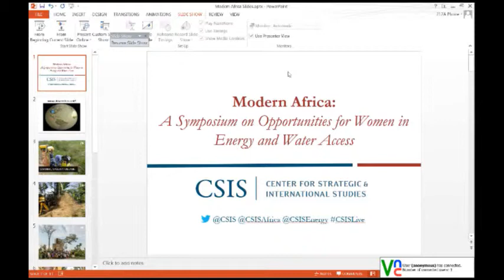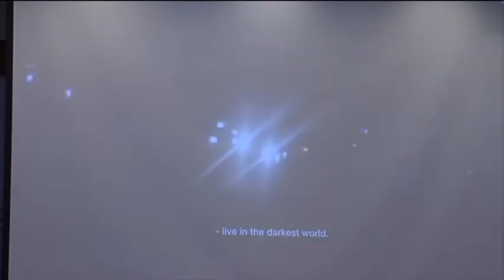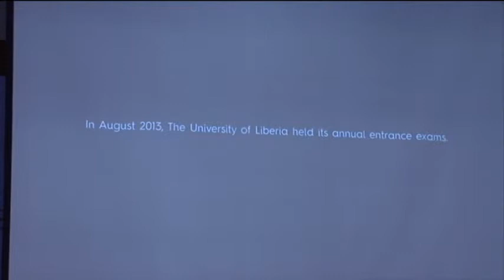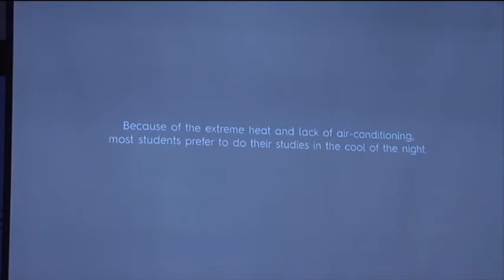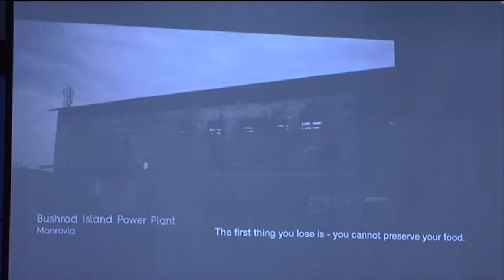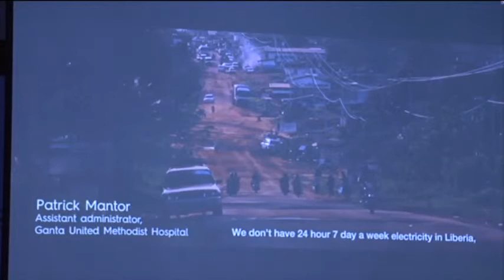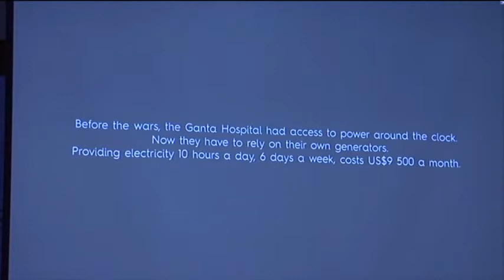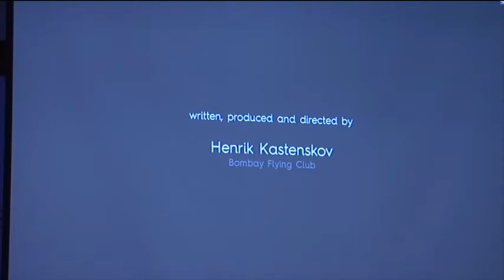Panel 3: Modern Africa: A Symposium on Opportunities for Women in Energy and Water Access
Part III

On Wednesday, February 26, CSIS hosted a conference on women's access to water and clean energy in Africa. Practitioners, thought leaders, experts, entrepreneurs, and policy makers discussed and explored the opportunities in water-energy access in Africa, and gave examples of successful policies and entrepreneurial ventures that are helping to increase women's participation in, and contribution to, the water and energy sectors in Africa. The panel sessions focused on removing barriers to women's access to energy and water, and on harnessing opportunities at the water-energy access nexus through innovative social, impact, and for-profit investment models, and diaspora networks and platforms to establish business ventures and relationships that catalyze more investments.

Panel discussions covered:

Women's Access to Energy
Women's Access to Water
Harnessing Opportunities to Increase Access to Energy and Water through Partnerships and Innovative Investment Models

and speakers included:

Tim Boersma, The Brookings Institution
Bill Carter, Ashoka
Jennifer Cooke, Africa Program, CSIS
Leslie Cordes, Global Alliance for Clean Cookstoves
Alexander Dixon, The Aspen Institute
Eric V. Guichard, Homestrings Ltd
Maya Harris, U.S. Department of Energy
Robert T. Healey, Jr., Healey International Relief Foundation
Rachel Ishofsky, InnoAfrica
Paula Jackson, American Association of Blacks in Energy
Dr. Lawrence Jones, Center for Sustainable Development in Africa
Richenda Van Leeuwen, U.N. Foundation
Frank Verrastro, Energy and National Security Program, CSIS